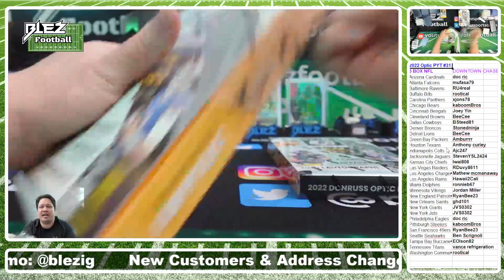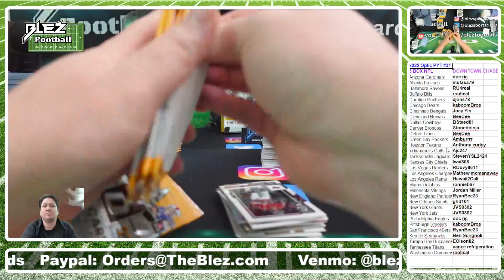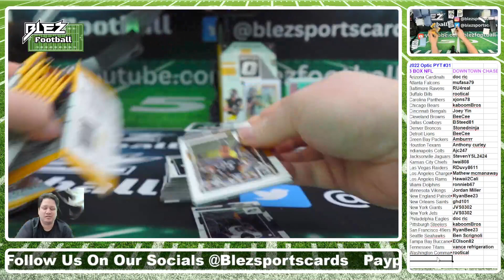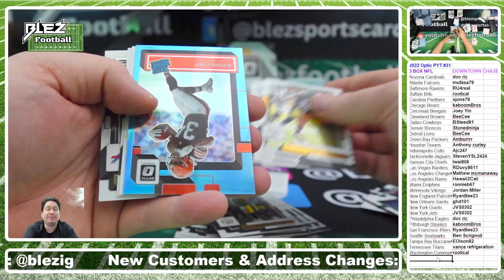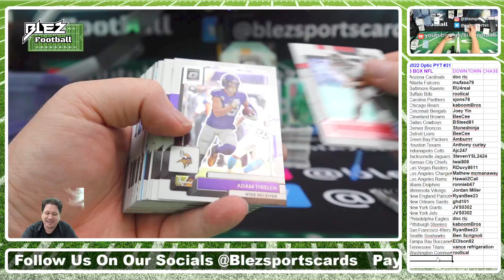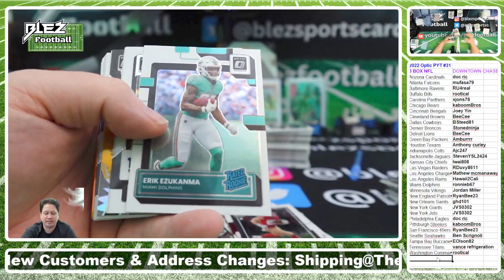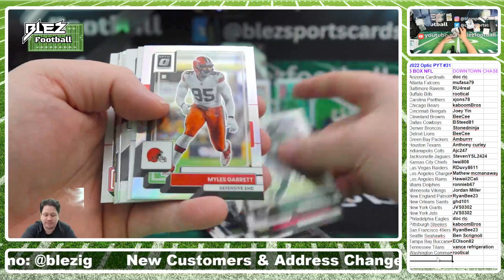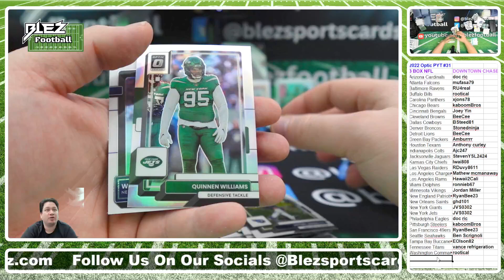2022 Panini Optic Hobby NFL 3 Box Break #31 Pick Your Team